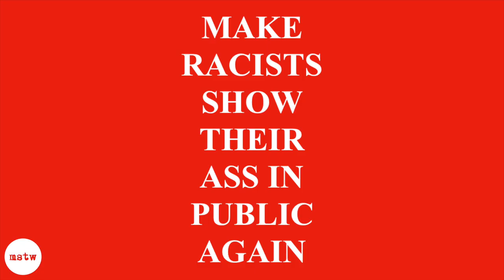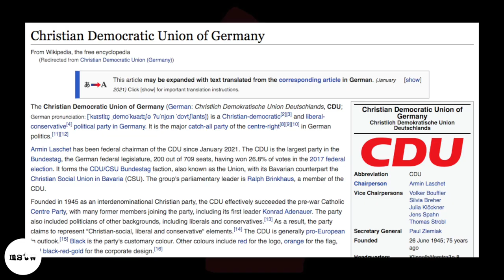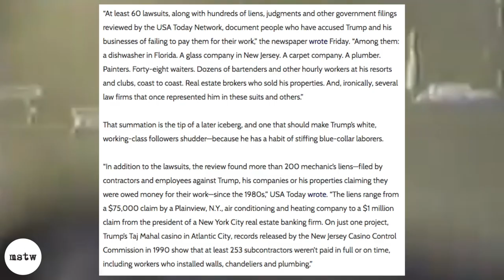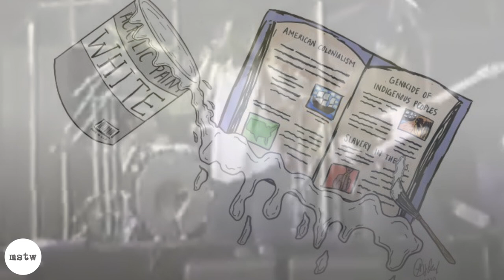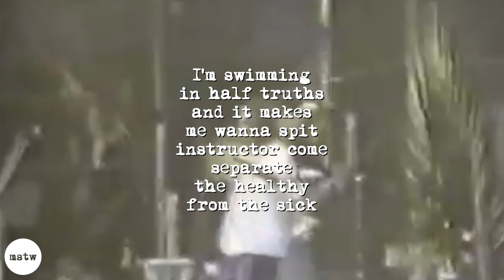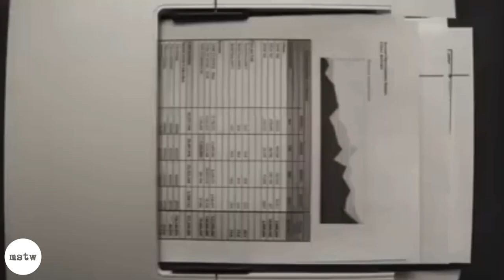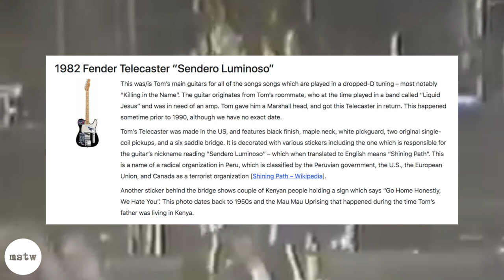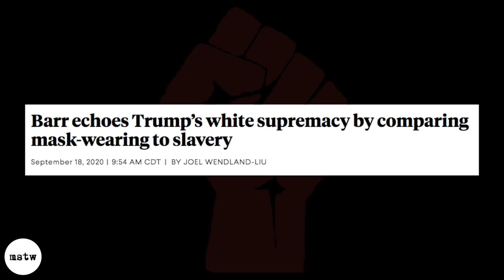What Rage Against the Machine Was Talking About, Part 6